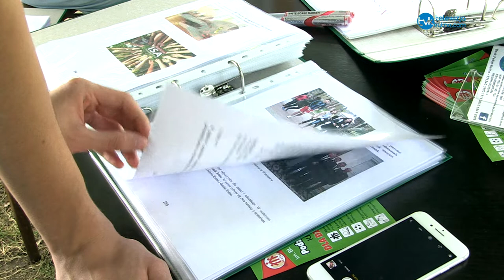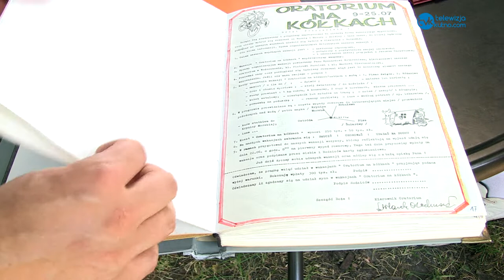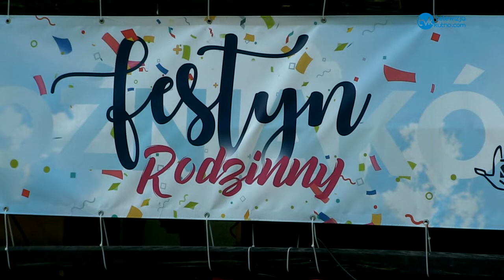XX-lecie Oratorium im.M.Rua w Woźniakowie.